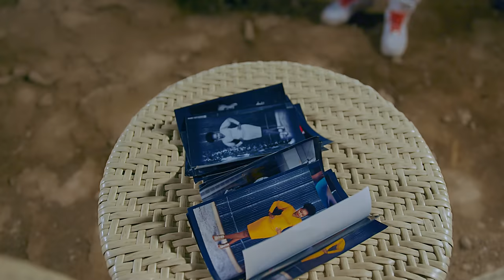RUO RWA WENDO by WAITHAKA WA JANE \\mihadarati\\ [ official video ]SMS SKIZA 5965743 TO 811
DIRECTED BY JOH-L X NICOH
RAV MEDIA LTD